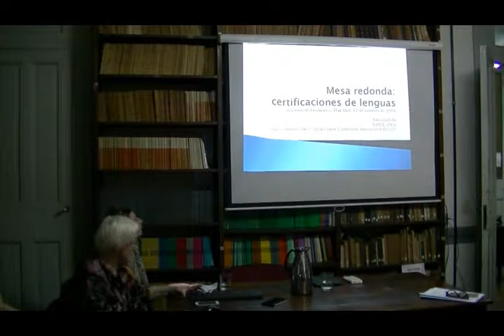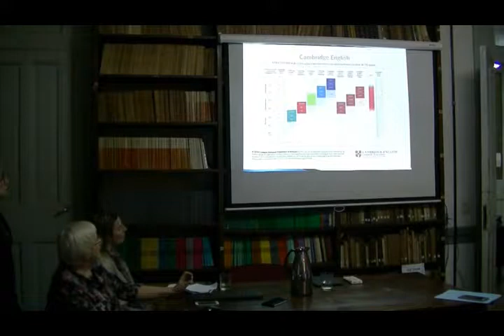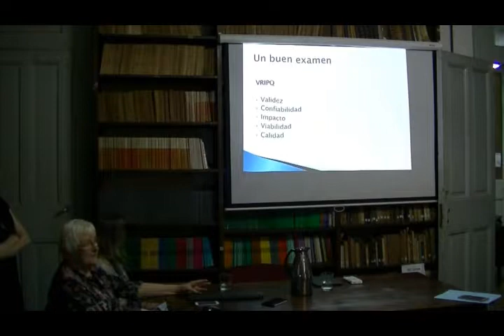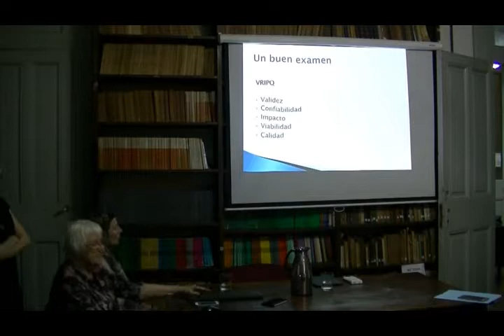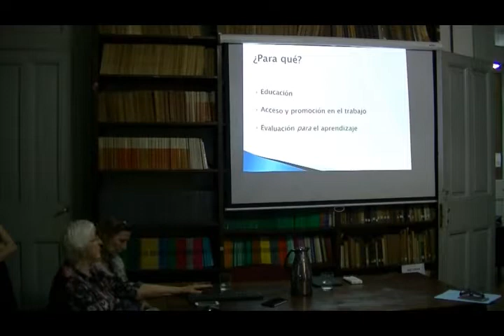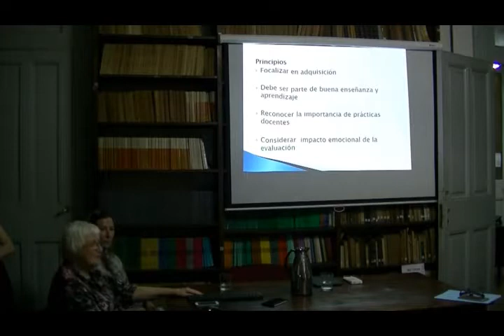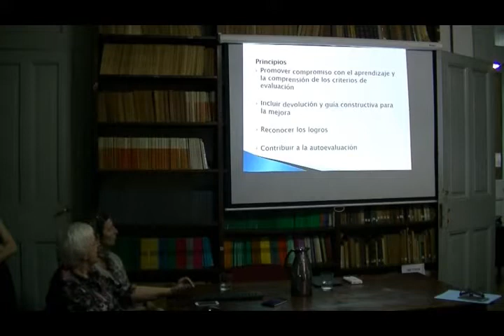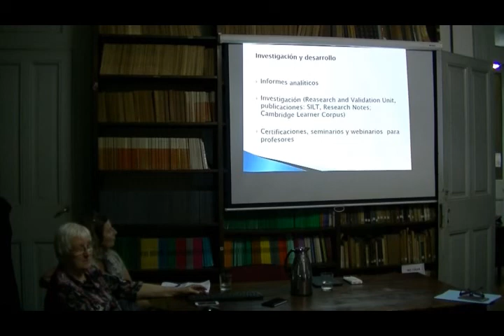Certificación de lenguas: Adriana Boffi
Boffi, Adriana (2018, octubre). La certificación de lenguas: la certificación del inglés de Cambridge Assessment English [Archivo de video]. Recuperado de